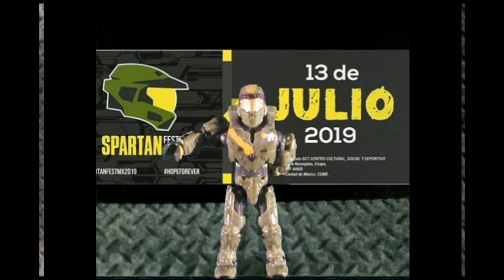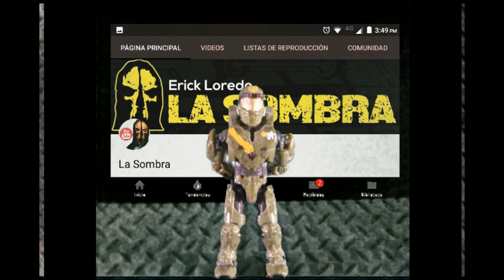SpartanAngel347 asistirá al SpartanFestMX2019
Saludos, tendré la oportunidad de estar en el evento mas grande de Halo en  LatinoAmerica, les explicare del lugar y sus horarios, también la exclusivas, los invitados especiales, los torneos y también con que youtubers acompañare ahi, una cosa el evento no empezará a las 5 sino a las 12:00pm